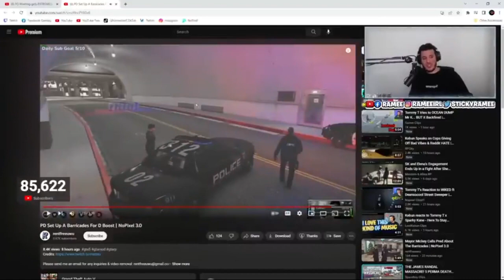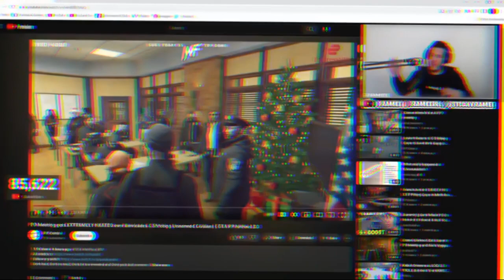Barricade Drama | Nopixel 3.0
Nopixel webite : nopixel.net